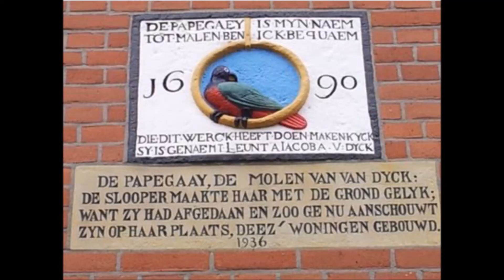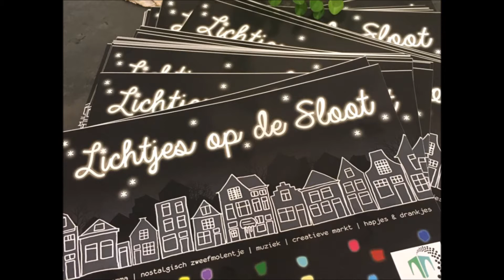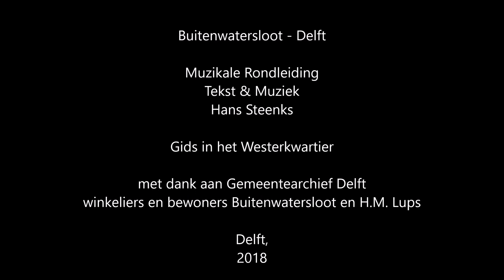BUITENWATERSLOOT DELFT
Beschrijving